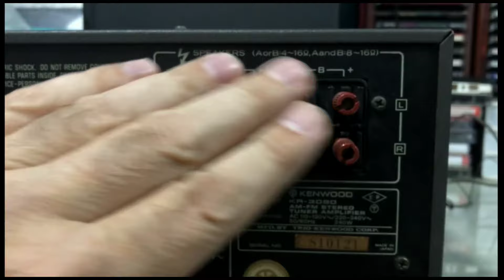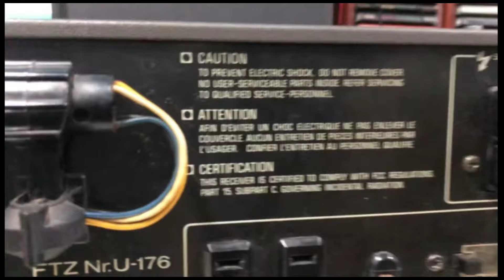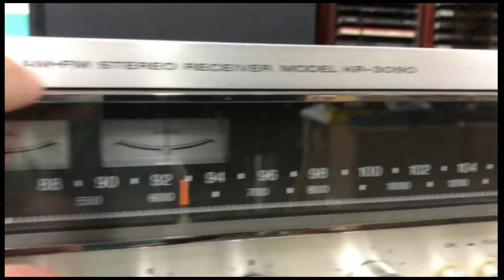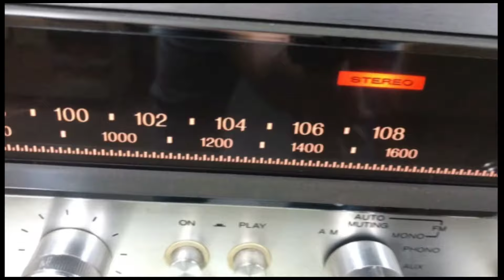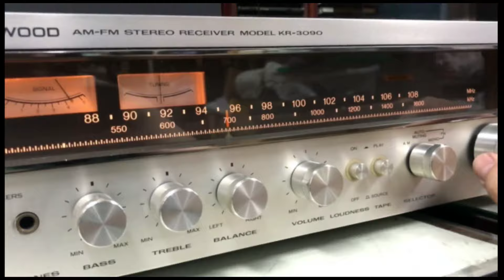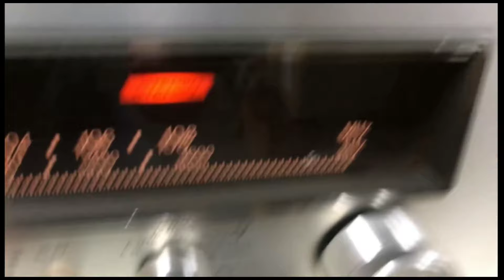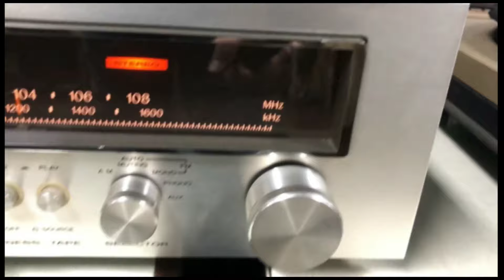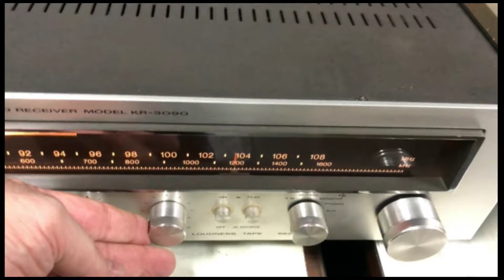O Rei do Som - Receiver Kenwood KR-3090